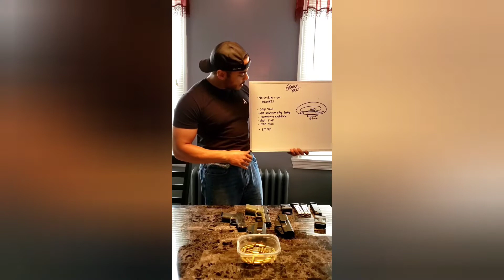I'm never wearing any other belt again!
Made for EDC, affordable and reliable.